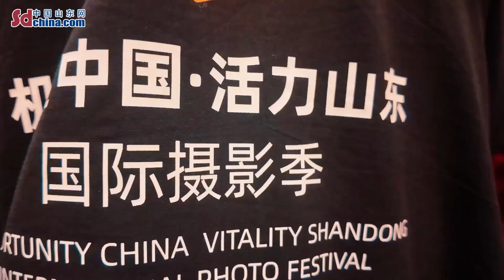기회 중국·활력 산둥丨중외 사진 작가들이 지난에 모여 도시의 매력 기록해